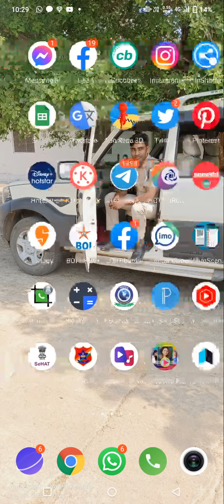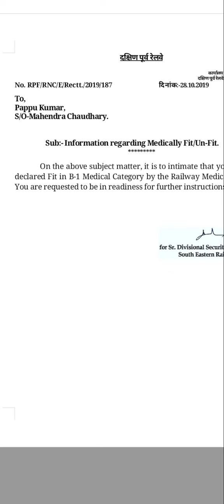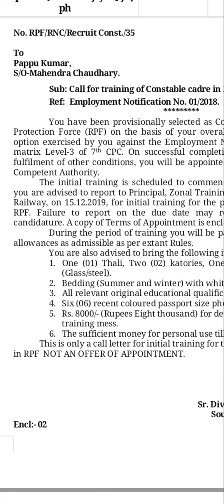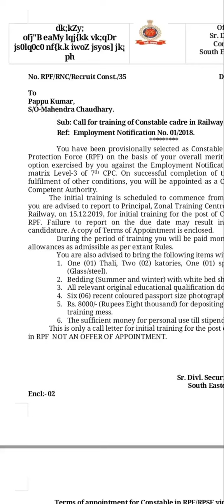RPF NEW VACANCY 2024## ANE KE BAD YE GALTI NA KREN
RPF NEW VACANCY ANE KE BAD MAI AP LOG KO KISI PRAKAR KA GALTI NHI HO .ISI KE BARE ME BATAYA HUN.